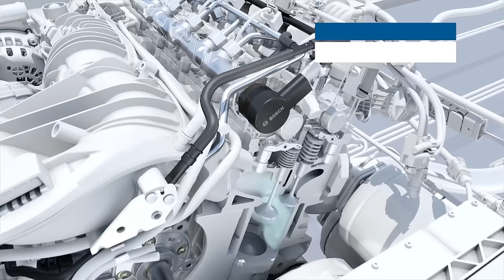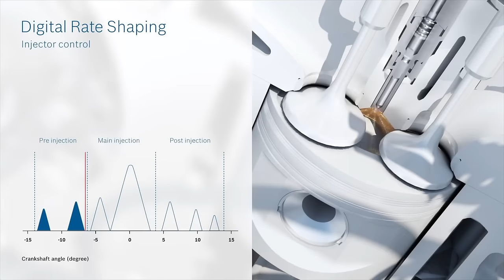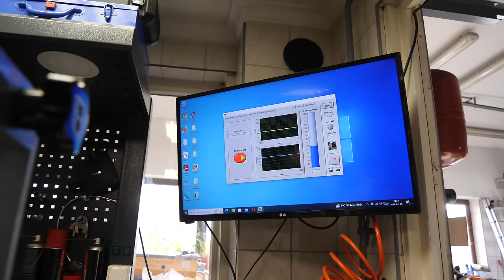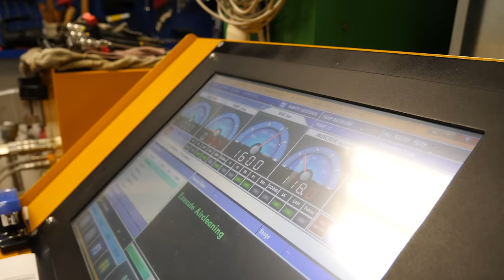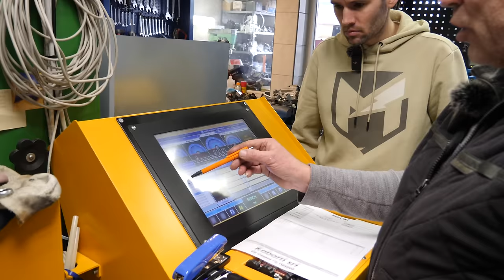Így mentik meg a modern dízeleket - Check Engine Technika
Akármennyire is tartós egy dízel, idővel a nagynyomású pumpa, de akár a befecskendező csúcsok is megadhatják magukat. Most azt mutatjuk meg, mit lehet kezdeni common rail rendszerek kopásával.